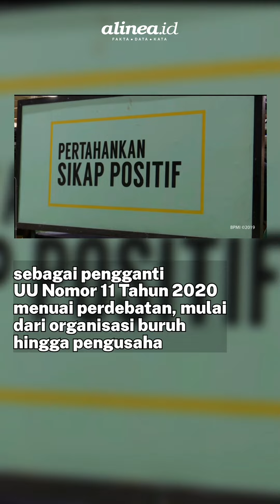Kontroversi pekerja outsourcing dan formula upah di Perppu Cipta Kerja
Kementerian Ketenagakerjaan bisa memahami sejumlah pihak keberatan dengan isi Perppu Cipta Kerja. Isi regulasi baru itu merupakan hasil menyerap aspirasi publik, baik pelaku usaha, buruh maupun pemda. Pengaturan pekerja alih daya, kata Dirjen Pembinaan Hubungan Industri dan Jaminan Sosial Tenaga Kerja Kemenaker, Indah Anggoro Putri, untuk memberi kepastian.